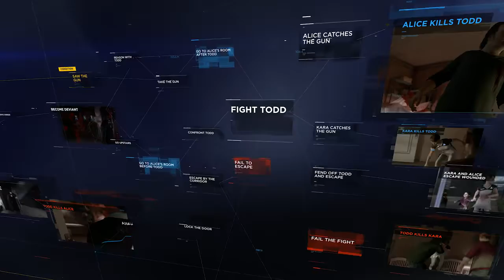Detroit: Become Human - Gameplay Trailer - PS4